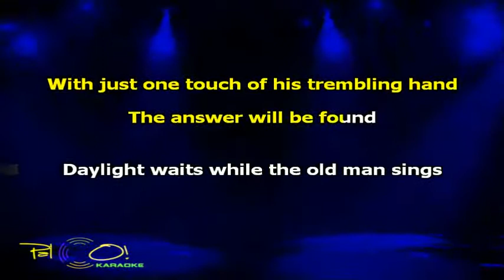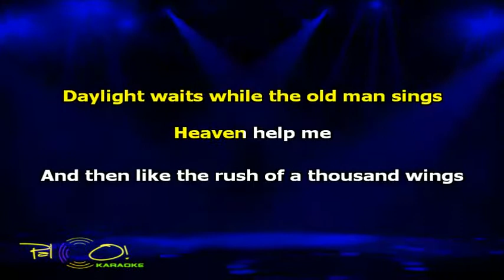Rainbow The Temple Of The King - Karaokê